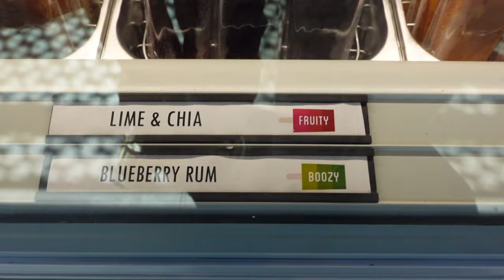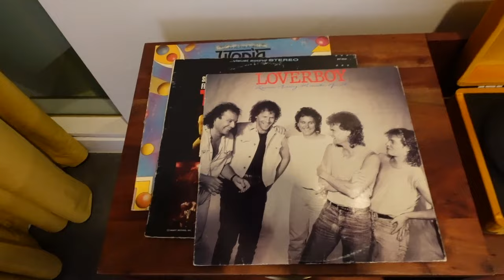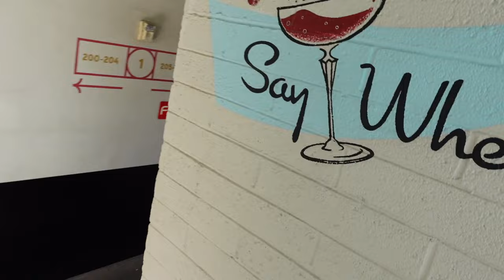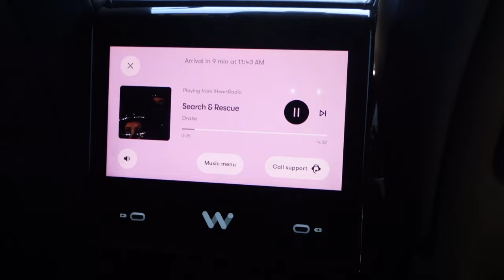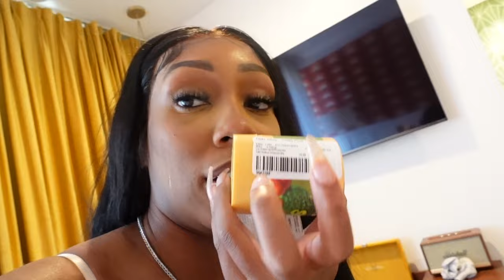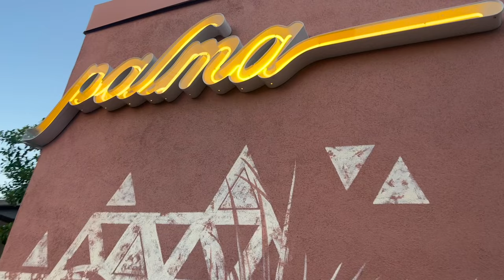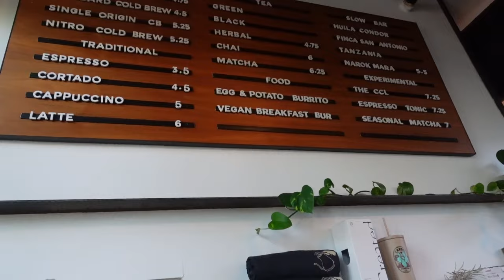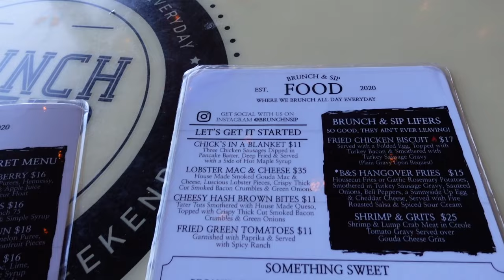SOLO TRAVEL VLOG: PHOENIX, ARIZONA HOT AIR BALLOON DRAKE CONCERT, BLACK OWNED BRUNCH, AND MORE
Hey guys! In this video I will be taking you all with me to Phoenix, Arizona to see Drake, visit the Desert Botanical Garden, spa day at the Phoenician, and more!

WIG LINK: